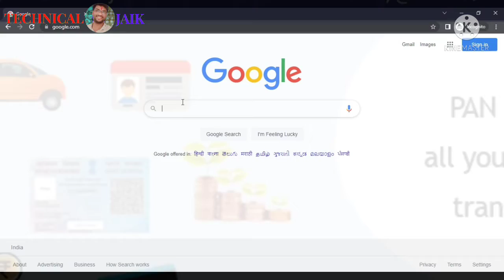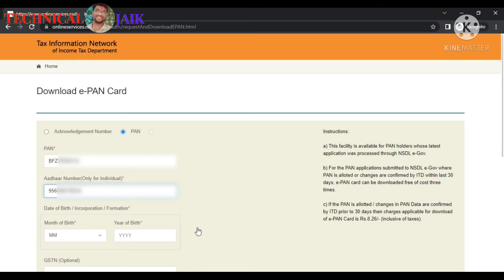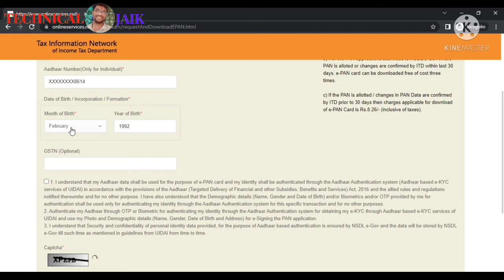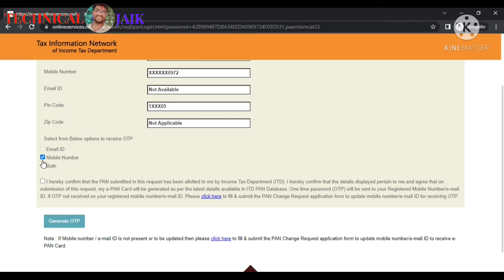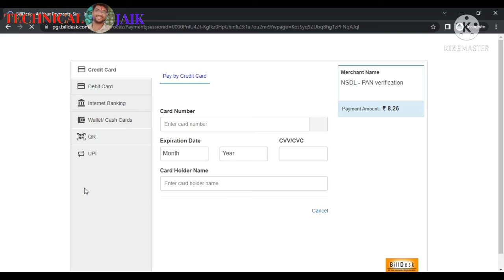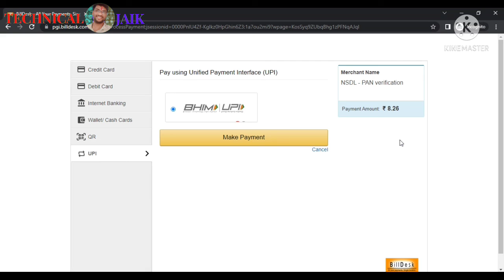How To Download e-Pan Card 2022| पैन कार्ड डाउनलोड कैसे करें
नमस्कार दोस्तों आज के इस वीडियो में हम जानेंगे की किस तरह से हम इ-पैन कार्ड डाउनलोड कर सकते है फ्री में, चाहे आपके पास पैन कार्ड नंबर है या नहीं है। वीडियो पसंद आये तो वीडियो को लाइक, कमेंट और शेयर करना ना भूले।

Hello friends, in today's video we will know how we can download e-pan card for free, whether you have pan card number or not.